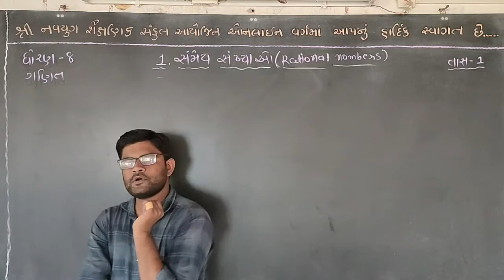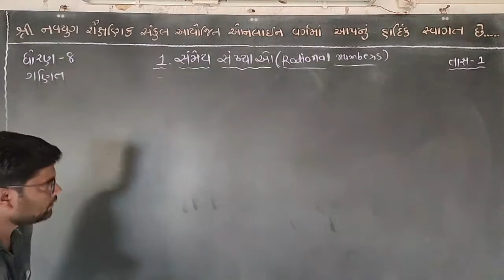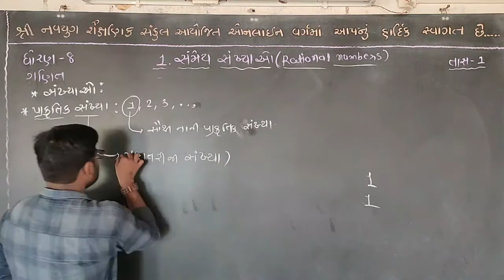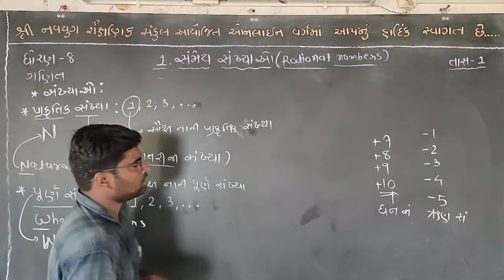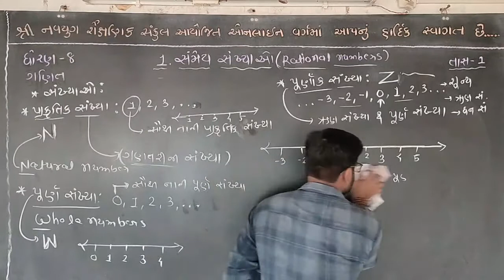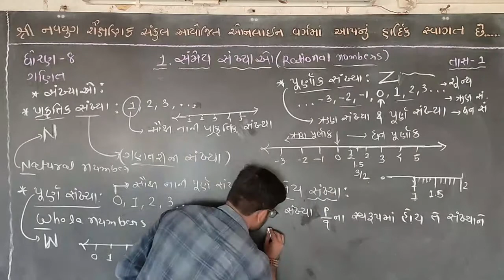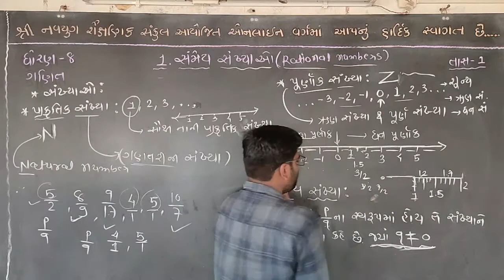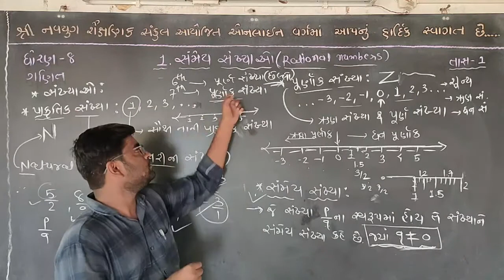navyugtimana navyug navyugshala_timana